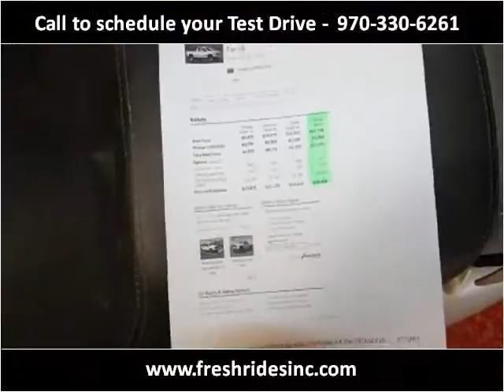2005 Dodge Ram 3500 Used Cars Evans CO